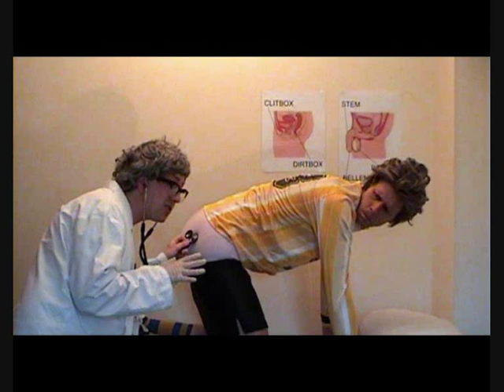Kunt and the Gang - Carol Vorderman [clear]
A song about Carol Vorderman by Kunt and the Gang...=D